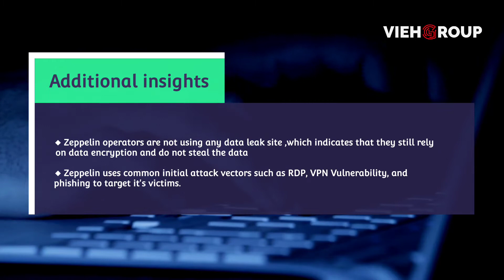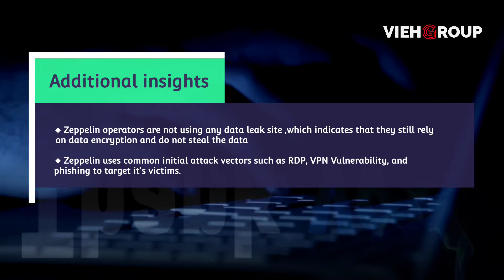Zeppelin Ransomware Begins a New Ride